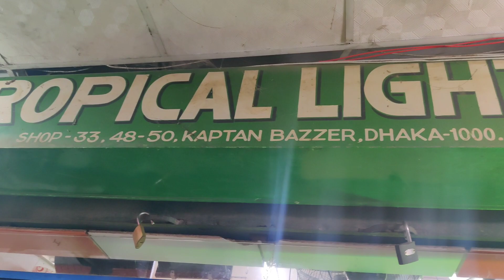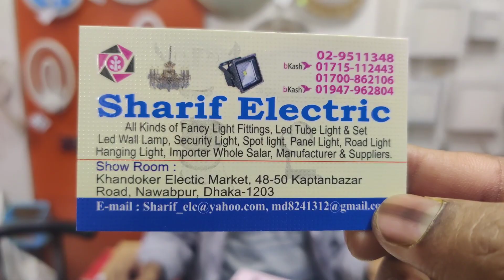নবাবপুর ঠাটারী বাজার লাইটিং মার্কেট থেকে পাইকারি স্পটলাইট টিউব এলইডি যাবতীয় লাইটিং কিনুন কম দামে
I am Zakir Ahmed.

JK Gypsum Decoration is the best Gypsum Decoration & Interior Design Company in Dhaka, Bangladesh. JK Gypsum Decoration has been serving all over Bangladesh for seven years as a Gypsum Decoration & Interior Design Company Dhaka, Bangladesh. We are highly skilled and experienced in interior design. We provide services all over the country as the largest Gypsum Decoration and Interior Design Company. As a JK Gypsum Board Company in Bangladesh, we provide the best quality gypsum board. Gypsum board prices in Bangladesh are varied but we offer the lowest price for all Gypsum boards.

Jk Gypsum Decoration has been serving all over Bangladesh for five years as a Gypsum Decoration & Interior Design Company Dhaka, Bangladesh.

We are highly skilled and experienced in interior design.
We provide services all over the country as the largest Gypsum Decoration and Interior design Company.

Our products are Ceiling Rose, Ceiling Strip, Cornis Corner, Cornis Strip, Design Glass, False Ceiling, Gypsum Gate, Gypsum Pillar, Gypsum Wall.
Gypsum Mold Design uses include the manufacture of wallboard, cement, plaster of Paris, soil conditioning, a hardening retarder in portland cement.

Varieties of gypsum known as "satin spar" and "alabaster" are used for a variety of ornamental purposes; however, their low hardness limits their durability.

জে কে জিপসাম ডেকোরেশন এর আছে একঝাক মেধাবি ,দক্ষ টেকনিশিয়ান এবং আরো আছে বাংলাদেশের বিভিন্ন স্থানে কাজ করার অভিজ্ঞতা।

Bangladeshi Gypsum uses include the manufacture of wallboard, cement, plaster of Paris, soil conditioning, a hardening retarder in Portland cement. Varieties of gypsum known as "satin spar" and "alabaster" are used for a variety of ornamental purposes; however, their low hardness limits their durability.  Gypsum Cornice Making Machine, Bangladesh Wholesale Various High-Quality Gypsum Cornice Making Machine Products from Bangladesh Gypsum Cornice

How to make Jk gypsum board.
How to make Jk gypsum ceiling design.
How to make Jk gypsum powder.
How to make Jk gypsum ceiling rose.
How to make Jk gypsum board at home.
How to make a gypsum board wall.
How to make gypsum mold.
How to make gypsum cornice.
How to make gypsum wall design.
How to make gypsum plaster.
How to make gypsum design.
How to make a gypsum tv stand.
How to make gypsum tiles.
How to make gypsum board partition.

সকল কাজের ভিডিও দেখতে ঘুরে আসুন  চ্যানেলে

Showroom Address:
Holding No. 32, Road-5, Block-J, Banasree Rampura, Dhaka-1219, Bangladesh

ঠিকানাঃ
হোল্ডিং নং 32, রোড নাম্বার 5, জে ব্লক
রামপুরা বনশ্রী ঢাকা 1219 বাংলাদেশ